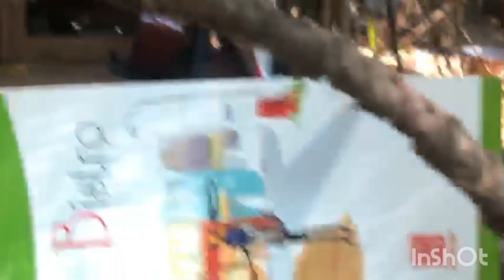Ngọc An dạy tiếng Pháp tại nhà / Phú Quốc . ( Bài 1 : Bonjour )